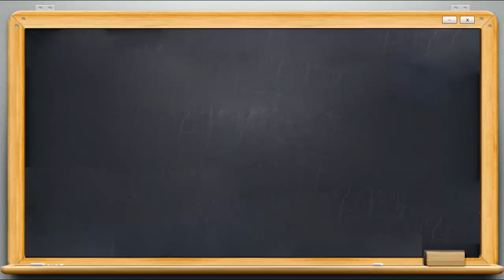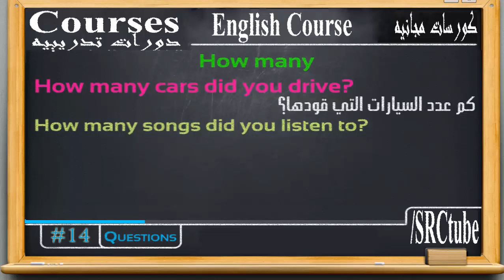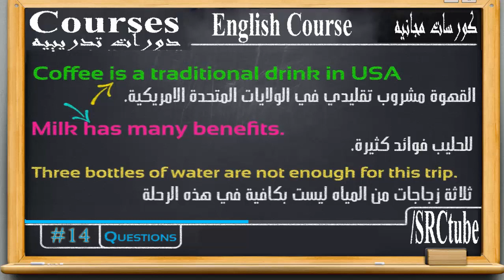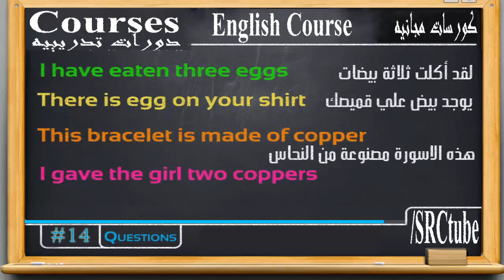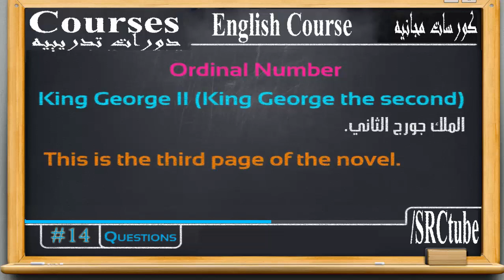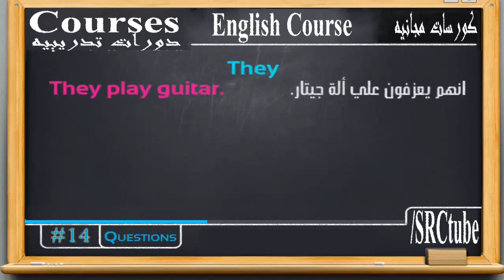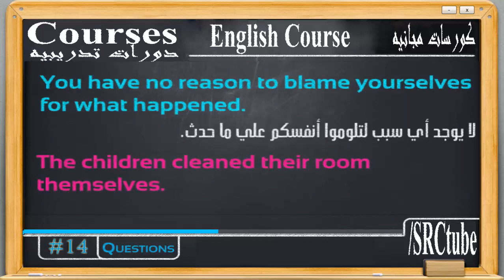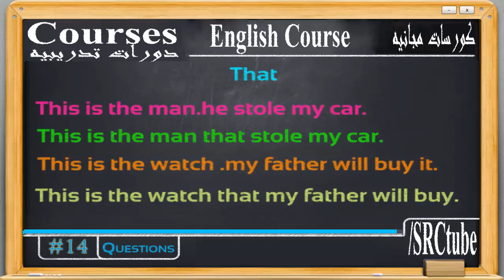17 English grammars explained - part 2 | الجزء الثانى من شرح قواعد اللغة الانجليزية بالعربى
in this grammar video you will learn | فى هذا الفيديو ستتعلم القواعد الانجليزية الآتية

1. Nouns : countable and uncountable
الاسماء التى تعد والاسماء التى لا تعد فى اللغة الانجليزية

2. The Articles | أدوات التعريف والتنكير واستخدامهم

3. Personal Pronoun | الضمائر الشخصية

4. Possessive Pronouns | الضمائر الملكية

5. Reflexive Pronouns | الضمائر الاتعكاسية

6. Relative Pronouns | ضمائر الوصل